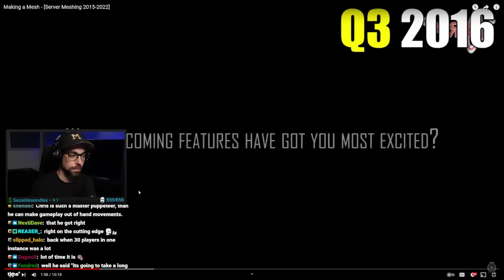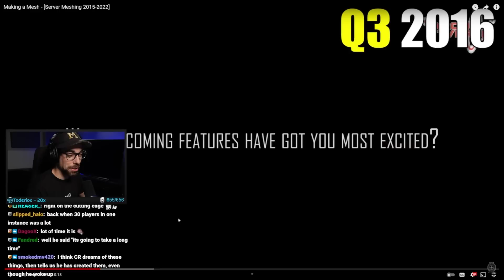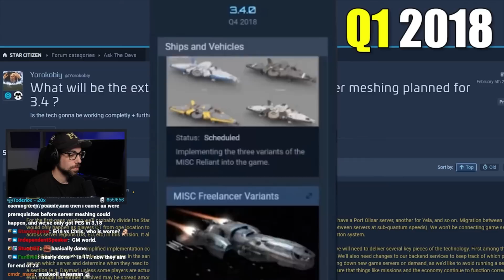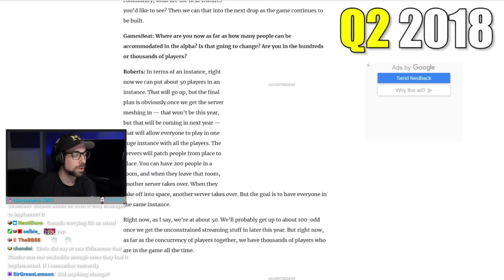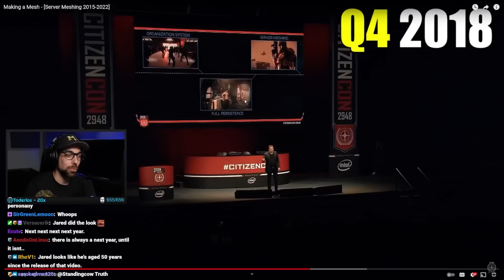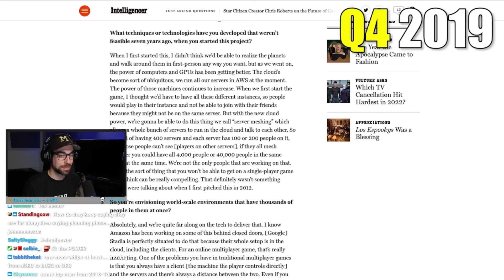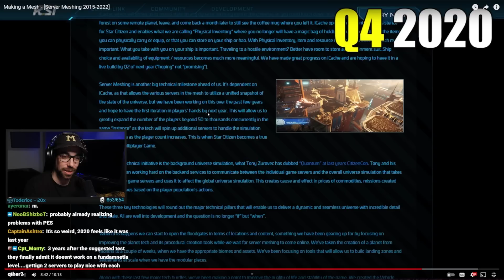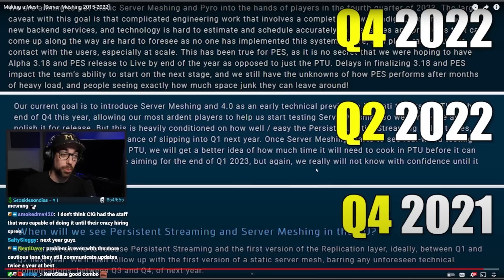The gift that keeps on giving...Server Meshing in Star Citizen